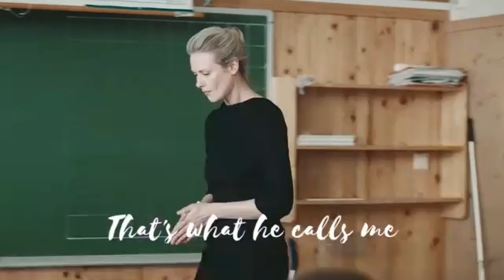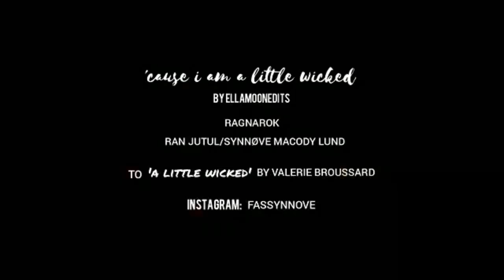'cause i am a little wicked | ran jutul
ran jutul is simply a wonderful queen and deserves this honor.
this is the first video i have ever made.

▸ fandom: ragnarok
▸ character/actor: ran jutul/synnøve macody lund
▸ song: a little wicked by valerie broussard